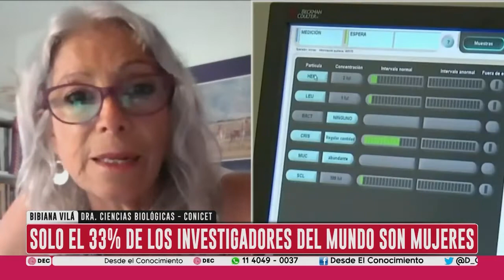Mujeres, ciencia y tecnología - Desde el Conocimiento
Seleccionamos a mujeres que hacen ciencia y tecnología y charlamos sobre la dimensión política y social de este espacio: Bibiana Vilá, Dra. en Ciencias Biológicas, especialista en vicuñas y camélidos; y Karina Bidaseca, Dra. en Ciencias Sociales, especializada en temas poscoloniales y feminismo, docente en UNSAM.